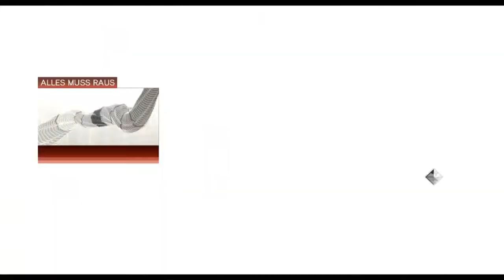Let's Play Assassin's Creed II [HD] - Sequenz 7 - Kleider machen Leute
Di finale Mission in Sequenz 7 beginnt. Zunächst müssen wir aber die Wachen auf dem Dach mit unseren Männern tauschen!

-Alle Rechte gehen an Ubisoft -